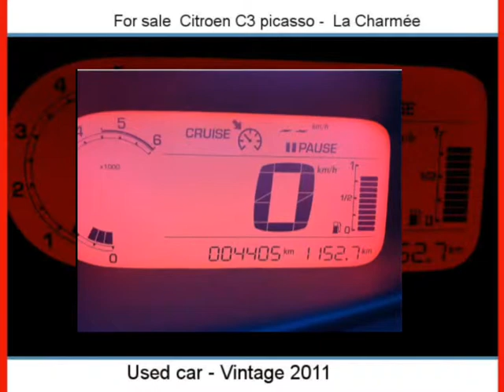Sale one Citroen C3 picasso La Charmée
For sale at  La Charmée  Used car Citroen C3 picasso of 4500 Km.
used motors Autoenvideo : Sale one Citroen C3 picasso  La Charmée  Saône-et-Loire